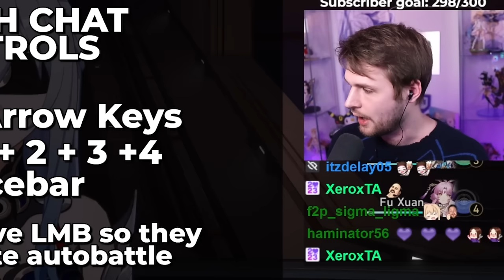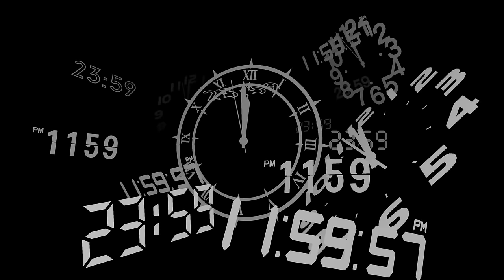CAN 500 PEOPLE BEAT HONKAI: STAR RAIL?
Check out the new RTX 4070 systems at iBUYPOWER, providing the ultimate experience beyond fast for gamers and creators!